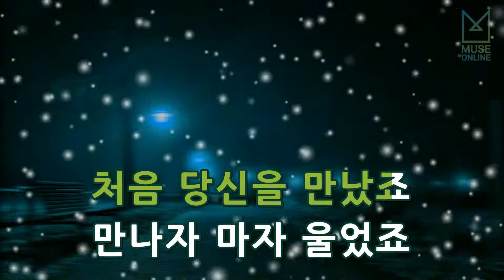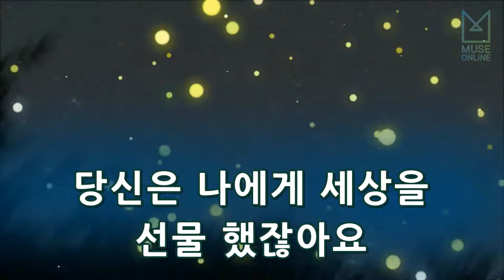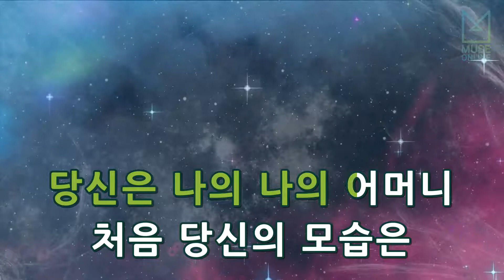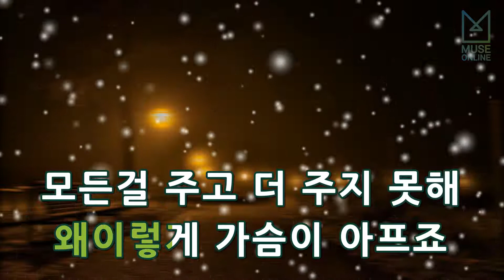[뮤즈온라인] 라디(Ra.D) - 엄마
라디(Ra.D) - 엄마

작사 : RA.D
작곡 : RA.D